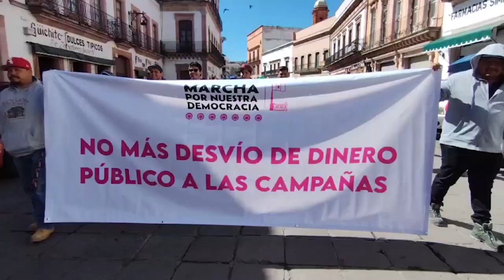Marcha por Nuestra Democracia